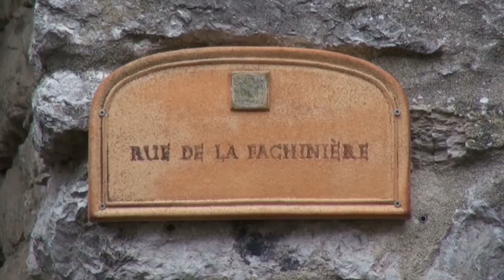Villes et villages de l'Ardèche Balazuc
Un autre village typique de l'Ardèche. Perché sur un piton rocheux, Balazuc domine fièrement la rivière Ardèche. Prenez le temps de le visiter dans ses moindres recoins.